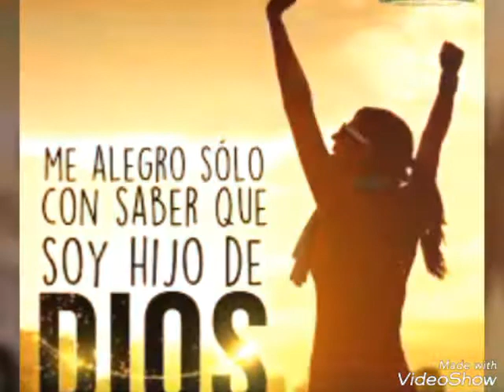Perdón por no subir vídeos un beso muuuuuua y mil gracias por los sucrictores beeeesotes